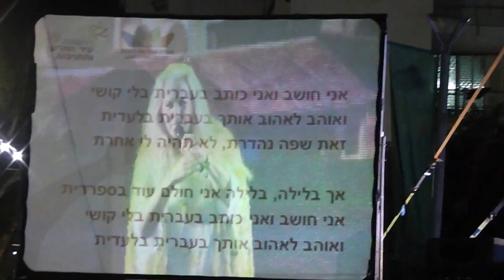מירי אלוני miri ALONI 6.4.15 מחרוזת אביב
מירי אלוני בפסטיבל המחולות ״ רוקדים אביב״ בעיר רחובות.שרים ורוקדים את שירי אהוד מנור. מנהל אומנותי שלמה ממן.